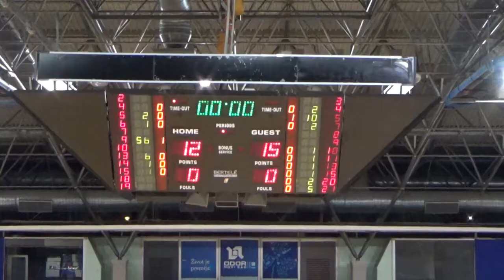RK Mladost - RK Indjija (Ceo mec)